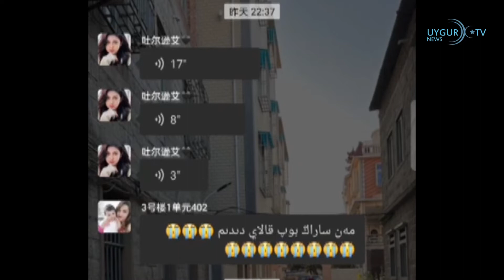31/10/2022 Lavrov: ABD, Avrupa Birliği'ni zayıflatmak istiyor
Çin, Doğu Türkistan’da kapanma süresini uzatıyor
Çin rejimi “Sıfır Covid” politikası kapsamında Doğu Türkistan halkını 86 gündür evlerine kapatarak tedavisiz ve aç bırakmaya devam ediyor. Aşırı izolasyon önlemleri insanların beden ve ruh sağlığına ciddi zararlar vermekle kalmaz, aynı zamanda ekonomik kayıplar yaşamalarına da neden olur. Çin sosyal medyası WeChat'teki bir kayıt, Çinli yetkililerin sözde karantinayı 31 Aralık'a kadar uzatmayı planladığını gösteriyor. Kayıtta, Uygurlar yeterli yiyecek olmadığından ve hükümet yetkililerinin onların açlığını görmezden geldiğinden şikayet ediyor.

ABD ve Çin Dışişleri Bakanları ikili ilişkileri görüştü
ABD Dışişleri Bakanı Antony Blinken, Çin Devlet Konseyi Üyesi ve Dışişleri Bakanı Wang Yi ile telefonda görüştü. Bakan, Rusya'nın Ukrayna'ya karşı savaşını ve bunun küresel güvenlik ve ekonomik istikrara yönelik tehditlerini gündeme getirdi." ifadesi kullanıldı.

Japonya bölgesel tehditlere karşı yüksek hızdaki yeni füzelerinin menzilini yükseltecek
Japon hükümeti, Çin'in bölgede artan askeri faaliyetleri ve Kuzey Kore'nin tehditkar füze denemelerine karşı uzak bölgelerin savunmasına çözüm arıyor. Kyodo ajansının kabine kaynaklarına dayandırdığı haberine göre merkezi hükümet, ana karaya uzak adaların savunulması için yüksek hızlı yeni füzelerinin mesafe kapsamını 1000 kilometrenin üzerine çıkaracak.

iPhone'un Çin'deki fabrikasında çalışan işçiler, karantinadan 'firar etti'
Çin'de iPhone telefonlarının üretildiği Zhengzhou kentindeki fabrikada çalışan işçilerin duvardan atlayarak tesisten kaçtığı görüntülendi. Apple için iPhone telefonlarını üreten Foxconn adlı şirketin tesisinde, Çin'in geri kalanında uygulandığı gibi katı Covid kuralları yürürlükte. Öte yandan, Çin’in en büyük kentlerinden biri olan Guangzhou’daki salgın son zamanlarda tekrar yükseldi ve Haizhu Bölgesi ile Baiyun Bölgesi'nde nükleik asit testi için uzun kuyruklar ve kalabalık insanlar oluştu. İnsanlar daha fazla enfeksiyonun ortaya çıkmasından endişe ediyor.

Çin’de Devlet Güvenliği Bakanlığı'na Şi’ye yakın isim atandı
Çin'de istihbarattan sorumlu Devlet Güvenliği Bakanlığına, Devlet Başkanı Şi Cinping'in Cıciang eyaletinde parti sekreterliği yaptığı dönemde birlikte çalıştığı Çın Yişin atandı. Ulusal Halk Kongresi Merkez Komitesi'nden yapılan açıklamada, 63 yaşındaki Çın Yişin’in yeni istihbarat şefi olacağı bildirildi.

Lavrov: ABD, Avrupa Birliği'ni zayıflatmak istiyor
Rusya Dışişleri Bakanı Sergey Lavrov, ABD'nin Avrupa Birliği'ni hem askeri hem de ekonomik olarak zayıflatmayı hedeflediğini öne sürdü. Lavrov, Avrupalıların Rusya karşıtı yaptırımlar nedeniyle ABD'den katbekat fazla muzdarip olduğunu belirtti.